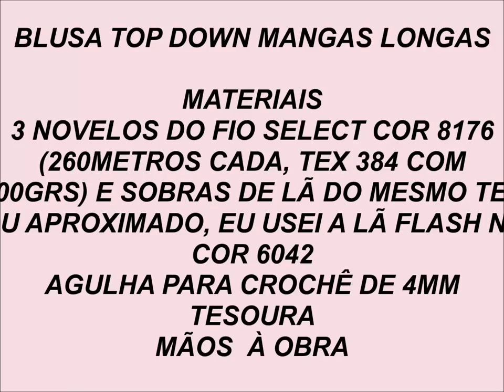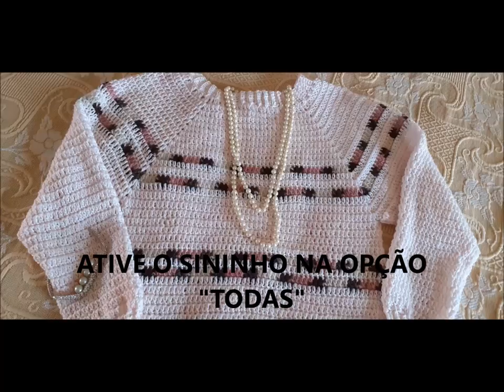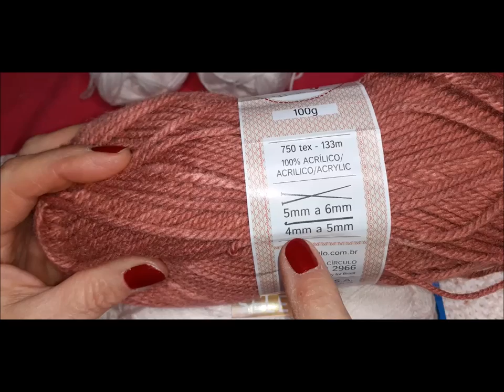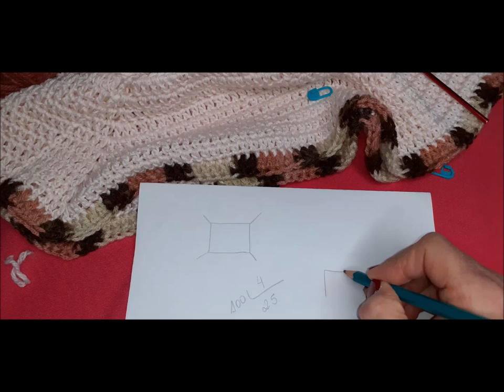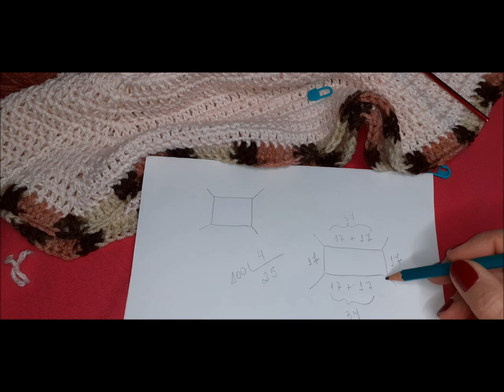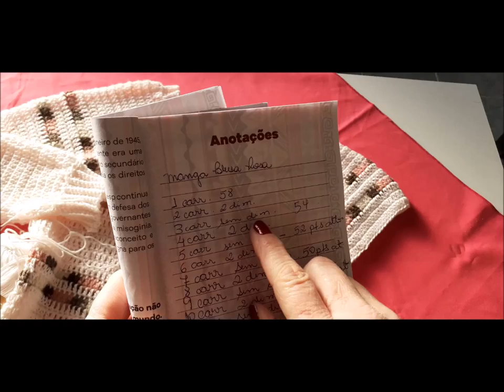BLUSA TOP DOWN COM MANGAS LONGAS EM CROCHÊ. VESTE DO M AO GG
NÃO SE EQUEÇA DE SE INSCREVER AQUI NO MEU CANAL DO YOUTUBE, DEIXAR SEU JOINHA E ATIVAR O SININHO NA OPÇÃO "TODAS", ASSIM O YOUTUBE TE AVISA QUANDO EU POSTAR NOVOS VÍDEOS.

MATERIAIS NECESSÁRIOS PARA A CONFECÇÃO DA BLUSA

3 NOVELOS DE LÃ SELECT COM 260M CADA NA COR 8176 TEX 384 100 GRS CADA NOVELO
SOBRAS DE LÃ DO MESMO TEXOU APROXIMADO EU USEI A FLASH
TESOURA

FAÇA PARTE TAMBÉM DO MEU GRUPO DE CROCHÊ NO FACEBOOK

BEIJOS E DEUS OS ABENÇÕE